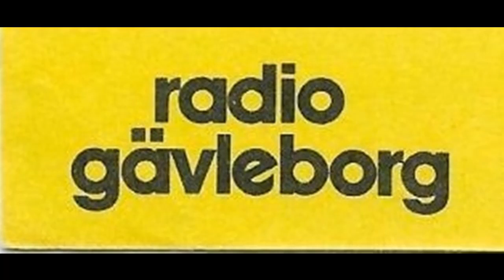Radio Gävleborg - 1977-02-14 Intro.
P3-Hallåan Niklas Lindblad påannonserar Melodiradion blandad med lokala och regionala program. Därefter inledning av Radio Gävleborgs premiärsändning med Bengt Lönnberg. Från den 14 februari 1977.